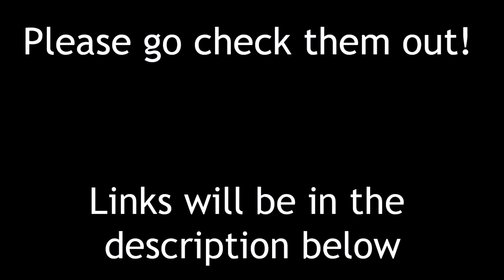Corruption [Friday Night Funkin Corruption Mod Comic Dub]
the artist that made this comic is unix-99 go check them out and show them some love^^

Music
Young and funky by chilledmusic